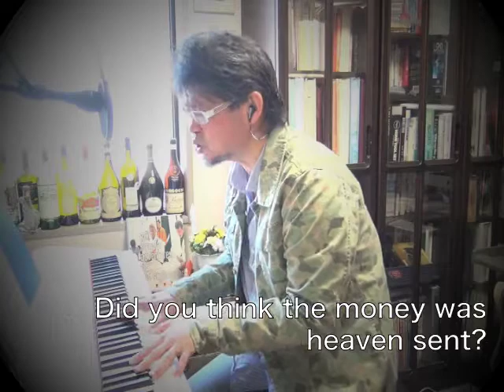Lady Madonna 13-03-16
Lady Madonna - The Beatles (1968),   Words & Music by Lennon & McCartney
原曲ではポールがエルビスばりのボーカルをかっこ良く決めています。それにしても、４５年前になってしまった。いつも頭で鳴っていた、この歌。　In My Room #52。